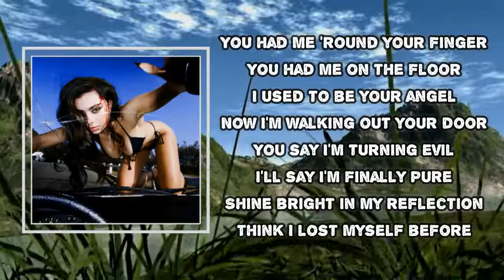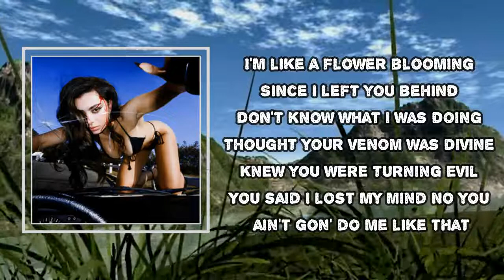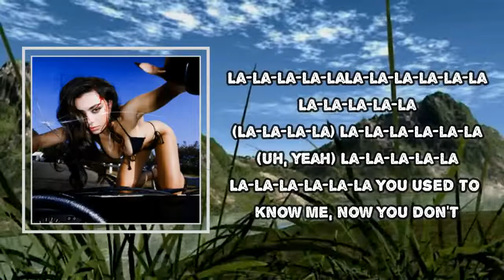Charli XCX - Used To Know Me (Lyrics)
Used To Know Me

Used To Know Me  Lyrics:
You used to know me, now you don't
You used to hypnotize me, did it so easy
You had me 'round your finger
You had me on the floor
I used to be your angel
Now I'm walking out your door
You say I'm turning evil
I'll say I'm finally pure
Shine bright in my reflection
Think I lost myself before
Held me back, tied me up inside a cage
Had to change my life 'cause I knew you'd stay the same
Couldn't see you were standing in my way
I can see clearly now, now, now
I'm finally free from your control
I don't need a kiss goodbye
I'm on my own tonight, oh
I'm like a flower blooming
Since I left you behind
Don't know what I was doing
Thought your venom was divine
Knew you were turning evil
You said I lost my mind
No, you ain't gon' do me like that
You used to hypnotize me, did it so easy (so)
I'm finally free from your control (control)
Yeah-yeah, yeah-yeah-yeah
La-la-la-la-la-la
La-la-la-la-la
La-la-la-la-la-la
La-la-la-la-la
(La-la-la-la) La-la-la-la-la-la
(La-la) La-la-la-la-la
La-la-la-la-la-la
Lyrics to Used To Know Me